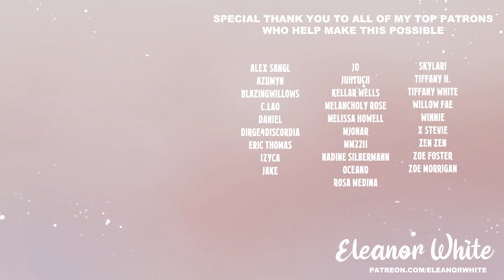ASMR Roleplay: 'I'll let you keep your socks on?' [F4F][Comfort][Sex is refused][Sleep Aid]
Edited and performed by Eleanor White
Written by u/PointedHello
Art by ZenZen

Have something you want to hear from me?
Want to commission a custom audio?